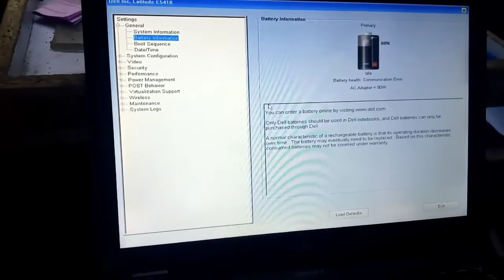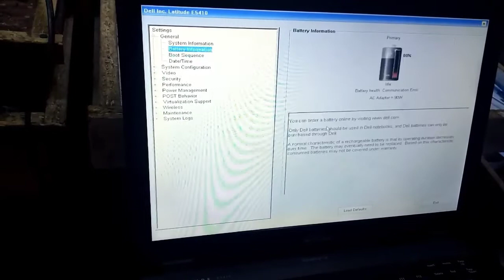dell E5400/10/6400/10 very slow Laptop solution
dell e5410. e5400.e6400.e6410 laptop very slow in bios .
slow laptop sloution  .
laptop usb ports jecks shortage problom solution .
laptop laging in bios.
how to solve laptop slow issue.